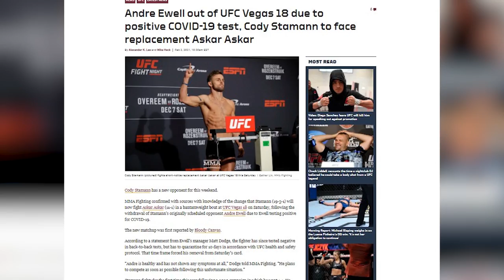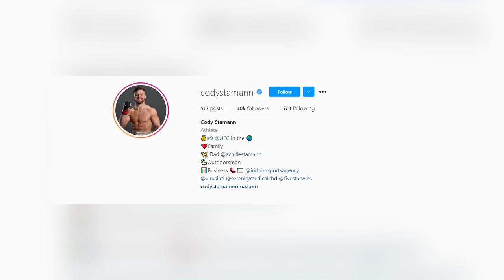Cody Stamann RICH Lifestyle: Hot Babe, New Jet, No Worries!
Welcome back to Fighters Hype, today on the channel we are going to get a glimpse of Cody Stamann lifestyle, net worth and how she spends her millions. He is a known american mixed martial artist.He has earned a good deal of money through his profession as an upcoming MMA fighter.  Even though his net worth has not been officially revealed as it is still under review, he has made the career earnings of about $150,000.

Stamann was paid $40,000 for his appearance and win against Caraway at UFC 222. Further, he pocketed $37,000 and $66,000 from UFC 228 and UFC 235. With his accumulated wealth, he is living a happy and prosperous life with no signs of discomfort as it is expected that his earning as well as his net worth is expected to increase in the upcoming years. Save the best in this video and you need to watch it till the very end.

Joe Rogan pays respect to Cody Stamann who won in the UFC a week after his brother unexpectedly died